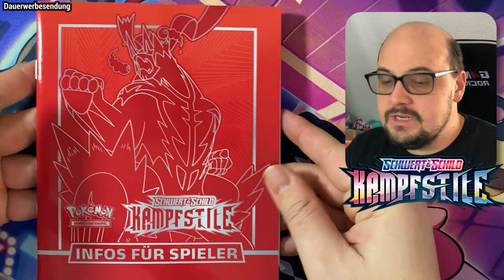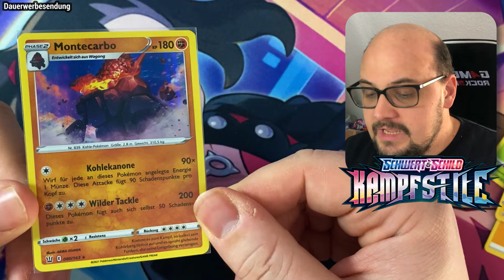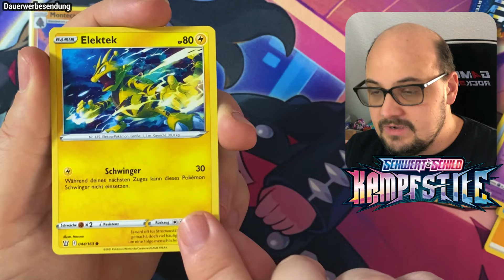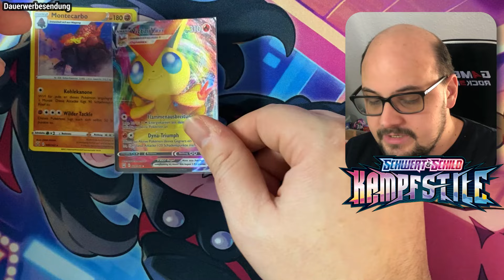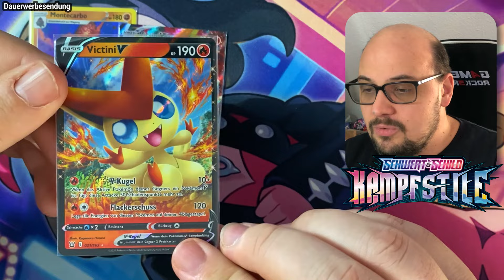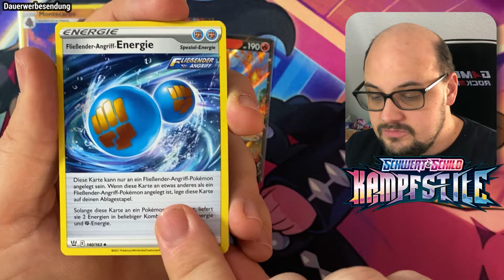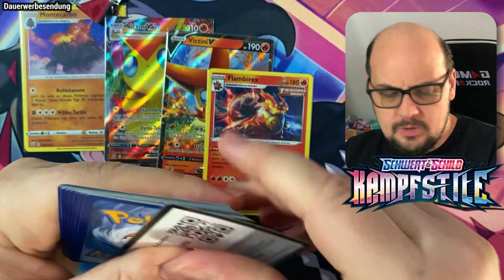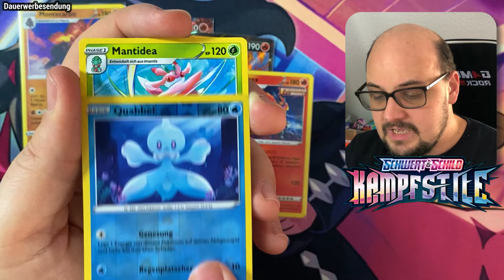Wir öffnen eine Kampfstile Top Trainer Box - Pokemon TCG Opening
Hallo Pokefreunde, im heutigen Video öffne ich mal wieder eine Top Trainer Box vom Pokemon Schwert & Schild Set Kampfstile!

▶ Die Box gibt es hier: *

Mein Equipment:
Mikro (Samson Meteor Mic Titanium schwarz)